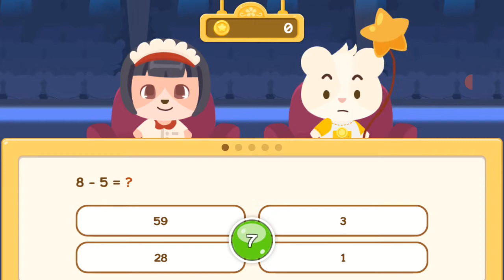Happy Pet Story bagian 138